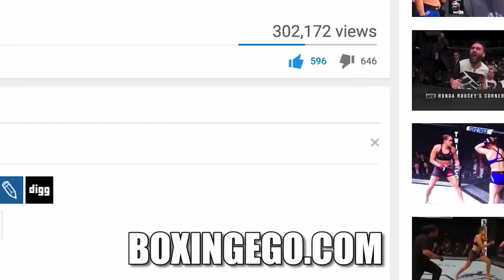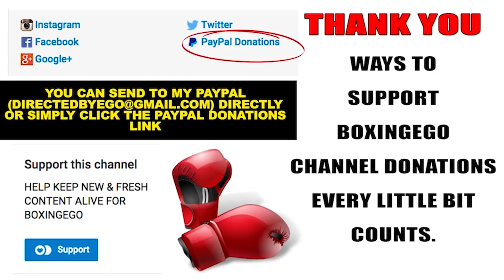(WOW!!!) JEFF HORN WANTS $5MILLION FOR TERENCE CRAWFORD FIGHT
WOW! JEFF HORN'S TEAM SAYS THEY WILL NOT FIGHT TERENCE CRAWFORD FOR 1 MILLION DOLLARS AND THEY ARE LOOKING TO GET 5 MILLION DOLLARS TO FIGHT THEIR MANDATORY TERENCE CRAWFORD A GUY JEFF HORN'S PROMOTER CLAIMED IS NOT A GOOD SPEAKER AND DOESN'T DO BIG NUMBERS? HMMM EGO OF BOXINGEGO (FORMERLY EGOSWORLD1) GIVES HIS THOUGHTS AND VIEWPOINTS.